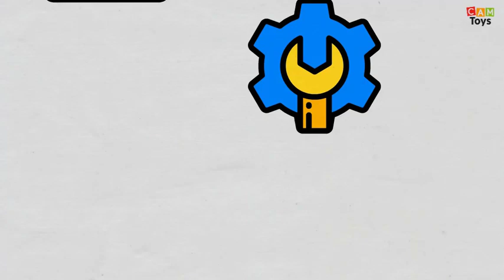Google Suits 20 Icons Stickers Drawing Art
Drawing In This Video:
001-google maps
002-forms
003-sheets
004-slides
005-google plus
006-playstore
007-vault
008-browser
009-calendar
010-gmail
011-google
012-translate
013-news
014-photos
015-account
016-adwords
017-admin
018-business
019-hangouts
020-drive
021-youtube
022-docs